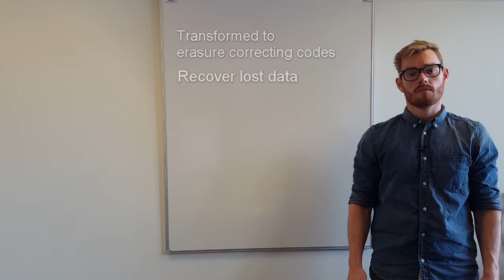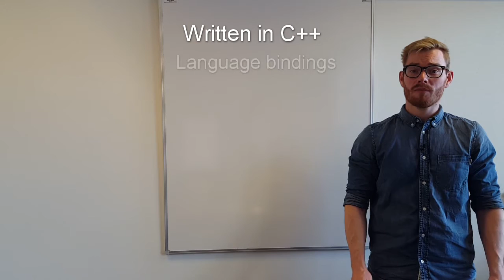fifi introduction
This video introduces our product called Fifi. In short, Fifi is our C++ library specialized for implementing finite field arithmetics.